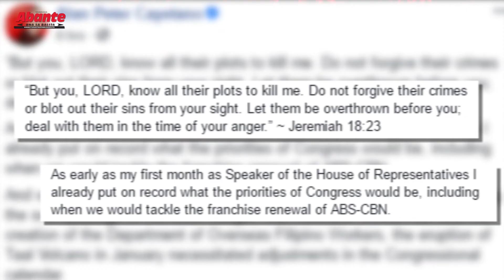CAYETANO BINASAG ang KATAHIMIKAN: Calida, NTC magbabayad!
Binasag na ni House Speaker Alan Peter Cayetano ang kanyang katahimikan kaugnay sa ABS-CBN shutdown at sinabing tinitiyak nito na may mananagot.